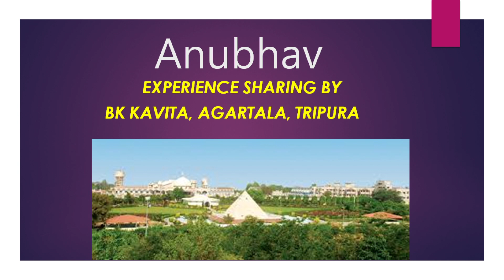Live Anubhav-sharing Godly Life experiences by BK Kavita Behen, Agartala, Tripura 4-1-2021